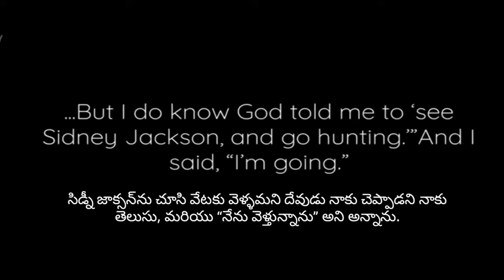Rare Hunting video clips __ Brother Branham and sydney Jackson Hunting trip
Then when I mailed the letter, come back, something said to me, “See Sidney Jackson; take a hunting trip.” The same time the Lord spoke to Sidney Jackson and said, “Yellow-mane lion, Brother Branham, camping, Durban, big meeting.”

But I do know God told me to see Sidney Jackson and go hunting, and,” I said, “I'm going.”

సిడ్నీ జాక్సన్‌ను చూసి వేటకు వెళ్ళమని దేవుడు నాకు చెప్పాడని నాకు తెలుసు, మరియు “నేను వెళ్తున్నాను” అని అన్నాను.